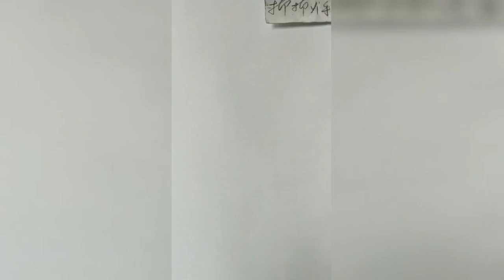How to draw from mobile | Mobile se tilted face kaise draw karein|How to draw an eye/eyes easy step